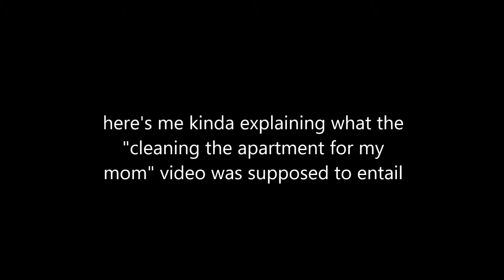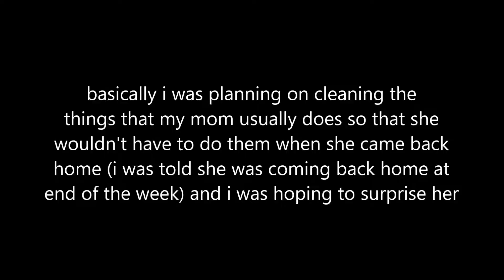another productive vlog lol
this is kind of a mess of a productive vlog but i figured it made the most sense to do it this way so there's that i guess lol